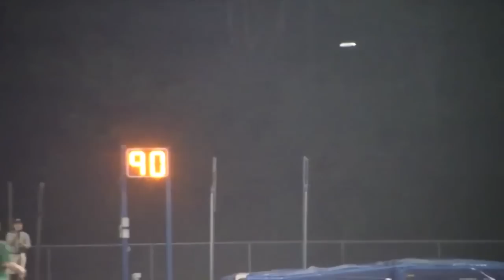Highlight Reel: Brodie Smith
Celebrate the upcoming fifth season of AUDL action with five years of Brodie highlights

About the AUDL:
The AUDL is the premier professional ultimate frisbee league in the United States and Canada. The fastest growing sport and professional league on the continent, the AUDL is broadcast live weekly on ESPN3 throughout the summer months, showcasing the best athletes in the sport to an international audience. During the 2016 season, each of the league’s 26 teams will play 14 regular-season games to determine which is eligible for the playoffs.

Real-time Stats, News, Scores, Highlights and more are available to fans on web and mobile with the AUDL App, or by following each weekend.